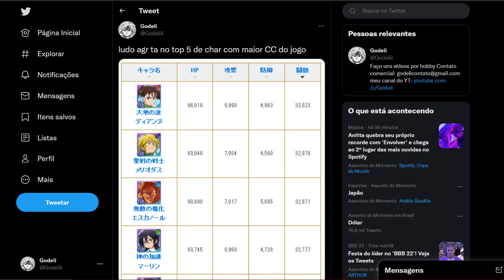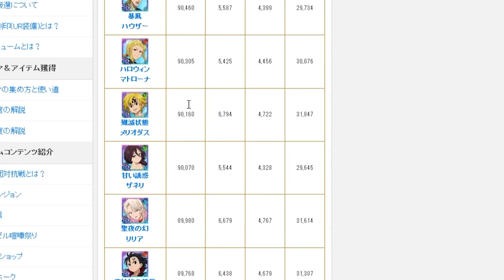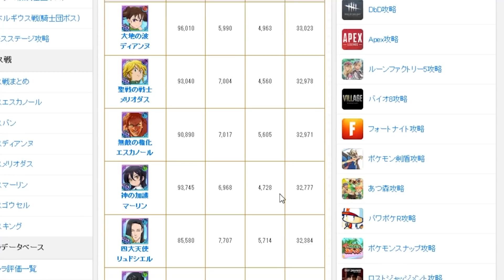DE VOLTA AO META? SUPER BUFF NO LUDOCIEL! A RELÍQUIA DELE TA INSANA! - 7DS Grand Cross